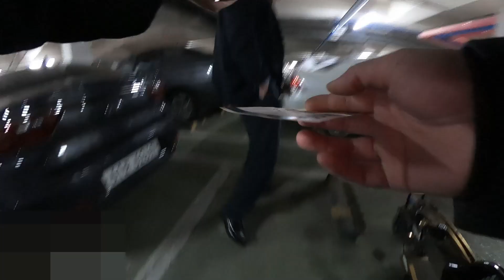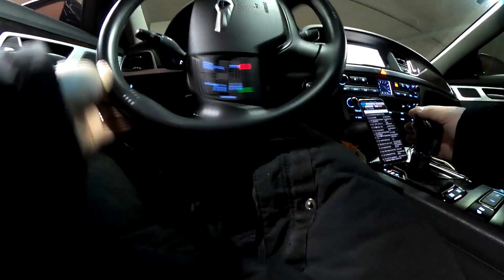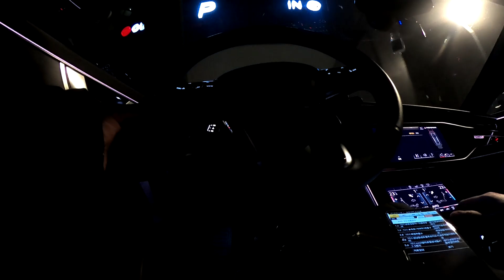#7 Vlog 전동킥보드 대리운전일.. 밤 12시쯤 퇴근해보자